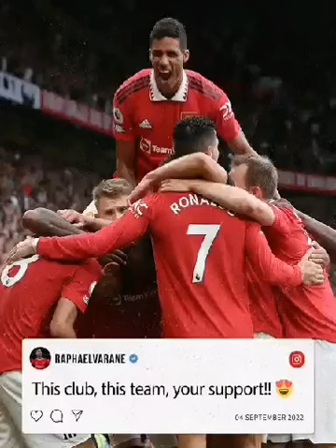MANCHESTER UNITED 2:0 SHERRIF FC.EUROPA LEAGUE CR.7 SCORES⚽⚽⚽